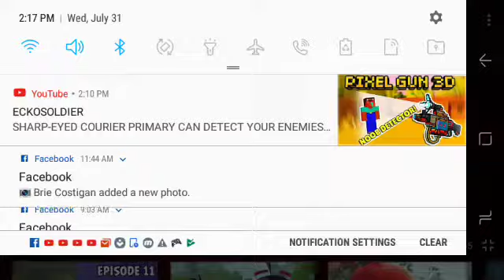Angry birds toons dub: Ep.1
Episode: egg sounds